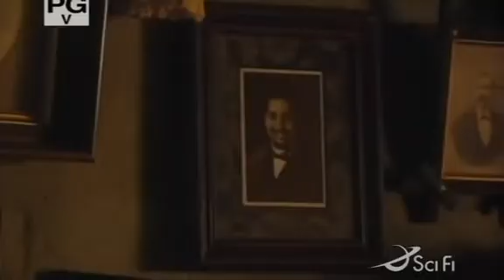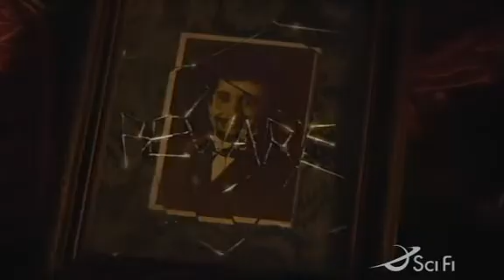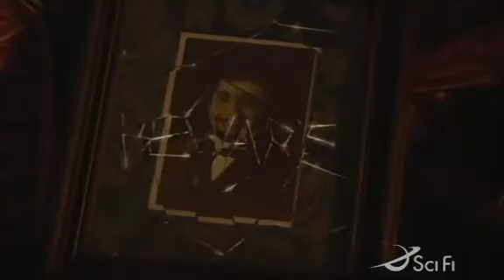SAJV - 1x06 The Eyes of Lazarus (1/4)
The Secret Adventures of Jules Verne - episode 6 - The eyes of Lazarus

Cast:

Michael Praed as Phileas Fogg
Francesca Hunt as Rebecca Fogg
Chris Demetral as Jules Verne
Michel Courtemanche as Passepartout

Guest stars:
Jonathan Coy as Sir Jonathan Chatsworth
Margot Kidder as Madame Soretski
Michael Moriarty as Dr Draco